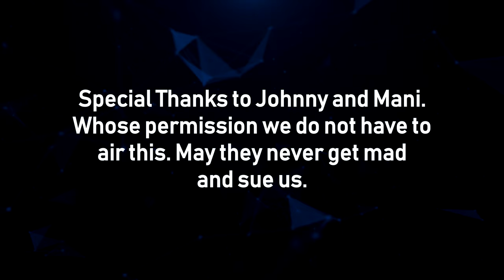Bonus Video: The DnD Dance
Hey guys!

As a way of saying sorry about the whole "not having any actual video footage" this week, we're releasing this video of our friends Mani and Johnny dancing during one of our recent DnD sessions for the guards to distract them long enough for our rogue to finish some work in the backroom of a shop we weren't supposed to be in.

-Joe

P.S.: Alcohol was involved, and I'm sorry for my incessant laughter. Also, this is our first 4K video. Hooray!